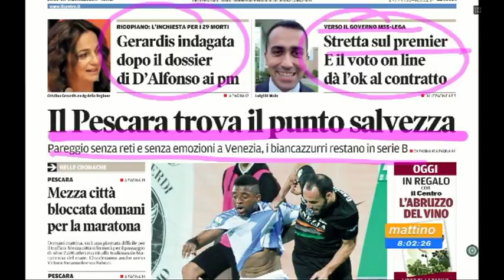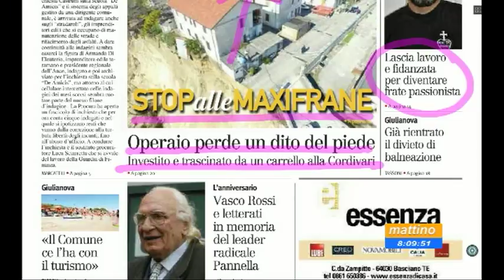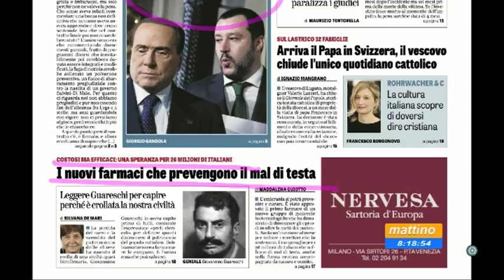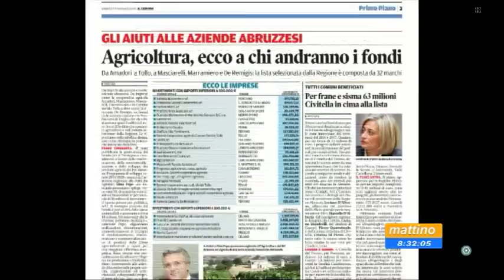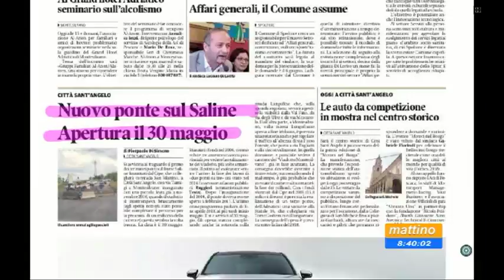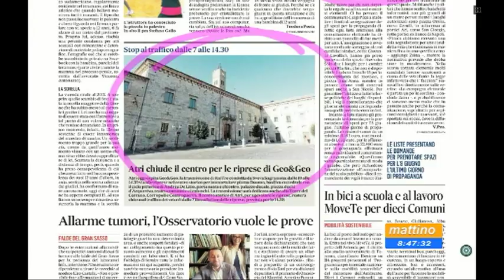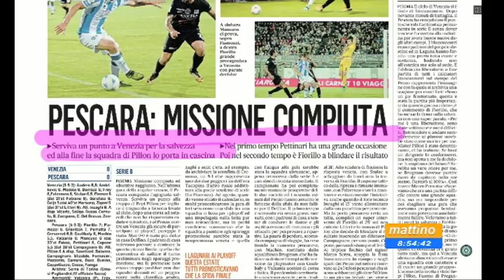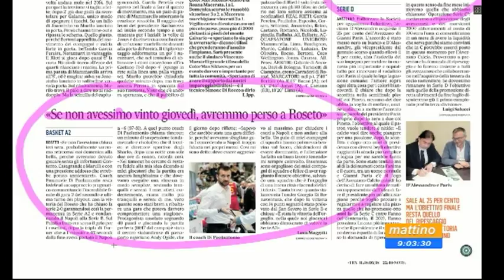Mattino6 rassegna stampa di sabato 19 maggio 2018